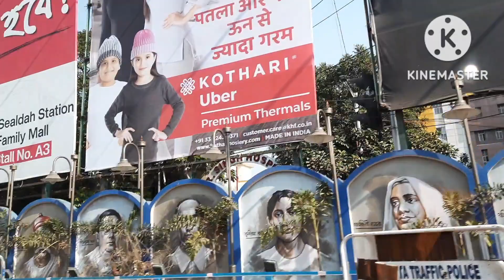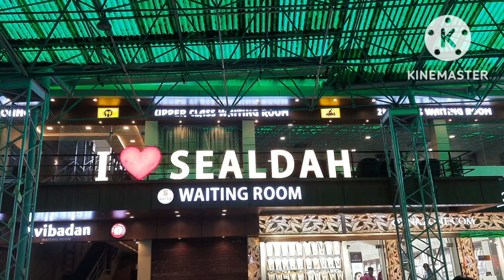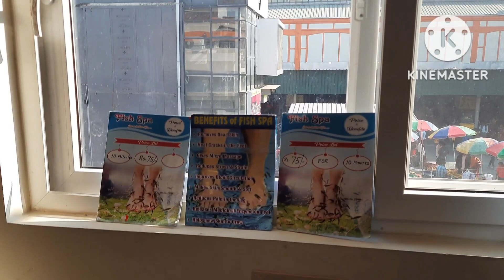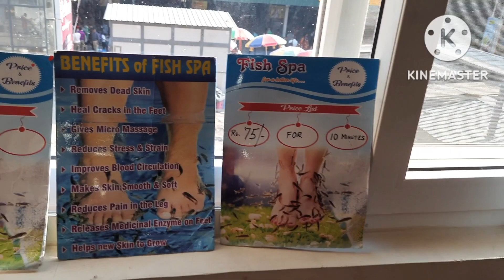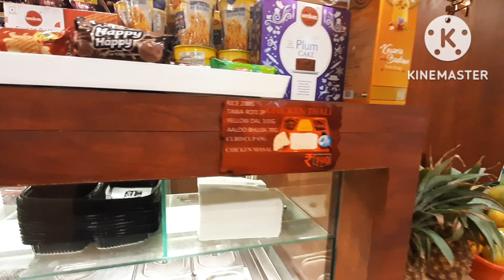Sealdah statione fish spa;majh rate kothay pouchalam